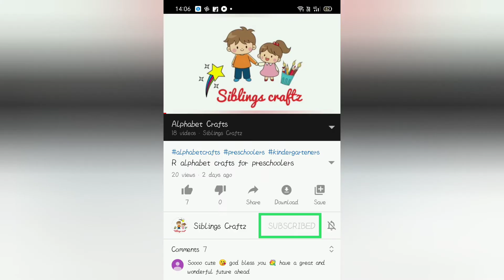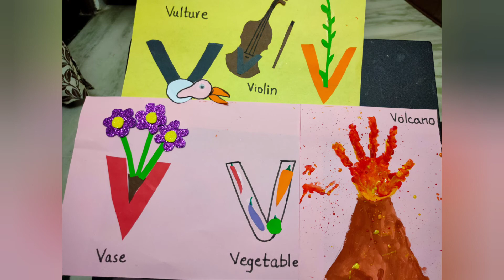V alphabet crafts for preschoolers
V alphabet crafts for preschoolers by Yaswitha
Links to different activities available in our channel: